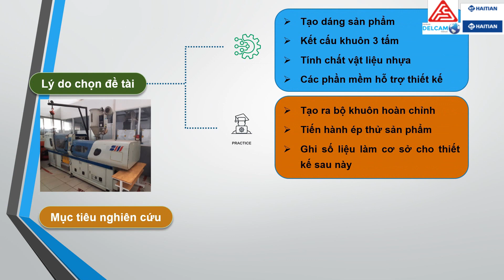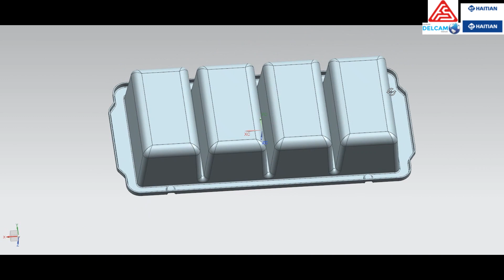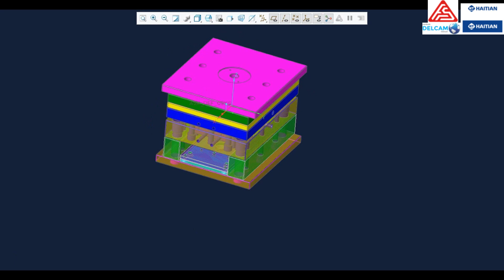HD05 TT02 CTM 78 THIẾT KẾ, CHẾ TẠO KHUÔN ÉP PHUN SẢN PHẨM VĨ LÀM NƯỚC ĐÁ TỦ LẠNH